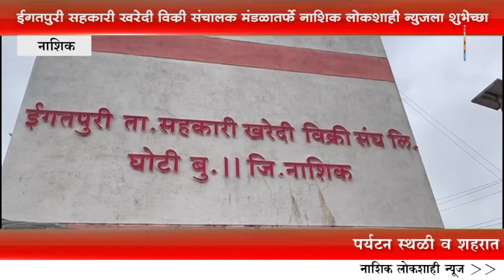इगतपुरी खरेदी विक्री संघ यांनी नाशिक लोकशाही न्यूज च्या वर्धापन दिनानिमित्त शुभेच्छा दिल्या..